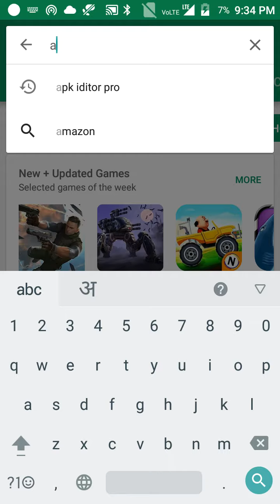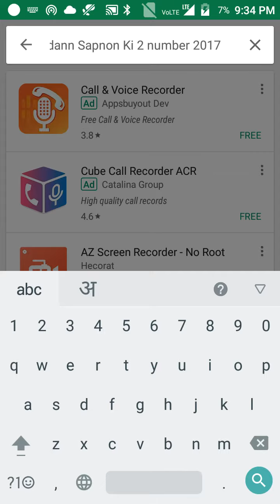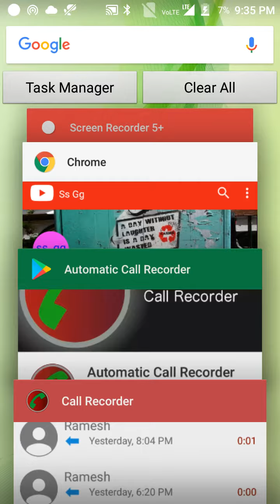Auto Maitic Call Recorder | how to, phone, mobile, record, automatic call recorder,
jaldi kijiye  niche kilick kijiye